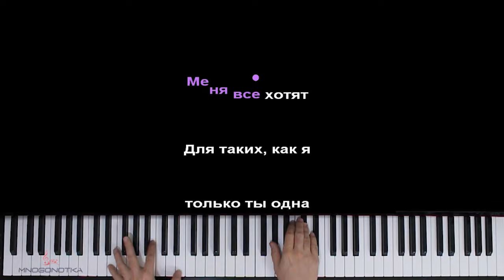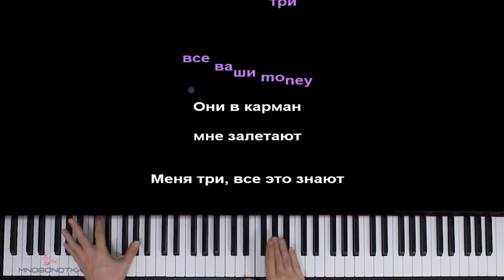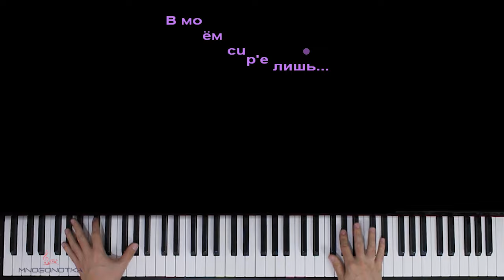Бискас, CLEX - Меня три (@wicsur ) ● караоке | PIANO_KARAOKE ● ᴴᴰ + НОТЫ & MIDI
• НАШИ СОЦ. СЕТИ / WE'RE ON SOC. SITES•
• НАШ САЙТ С НОТАМИ / OUR WEBSITE WITH SHEETS •

[ТЕКСТ ПЕСНИ]:

Нас тут три на афтерпати
Тусим, словно под Bacardi
Нет красивых тати в платье
Мы на пати в новой хате
Нас тут трое, да, и кстати
Мы не знаем слово «хватит»
Денег много - будем тратить
Мы подонки, что с нас взять им?

X.O
Поцелуй меня
Я для них звезда, подходи сюда
X.O
Меня все хотят
Для таких, как я только ты одна

Меня три, меня три, попробуй найди
Внутри (Внутри), в моём cup’е будет
Лёд, лёд, лёд, лёд, лёд
Бьёт по телу, как ток, ток, ток, ток, ток
В моём cup’е лишь лёд, лёд, лёд, лёд, лёд
В моём cup’е лишь…
Протри глаза, ведь в них триотся
Смотри сюда, не надо злиться
С тобой не будем на хате туситься
И мы не забудем, что ты лишь крупица
Минуты три, и я улетаю
Делю на три все ваши money
Они в карман мне залетают
Меня три, все это знают

X.O
Поцелуй меня
X.O
Меня все хотят

Оптимизация видео:

бискас меня три караоке,
бискас меня три пианино,